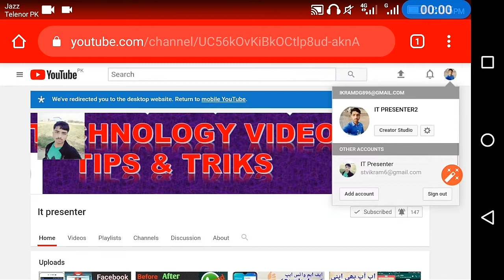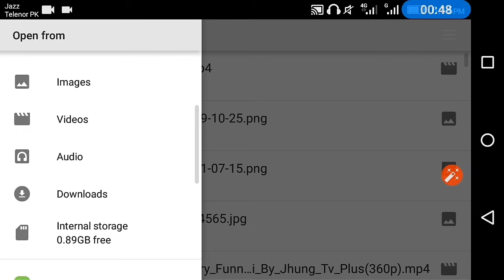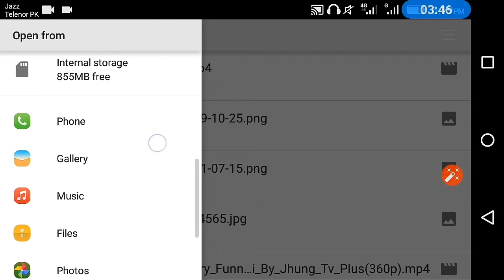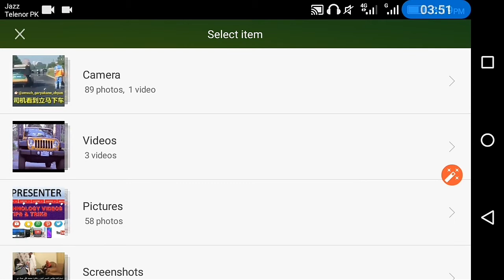How To Set Logo And Channel Art On YouTube Channel | How To Change YouTube Channel Logo And Art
IT PRESENTER
In this video, I will be showing you how to change YouTube channel art and icon background photo and icon within your android or ios phone.